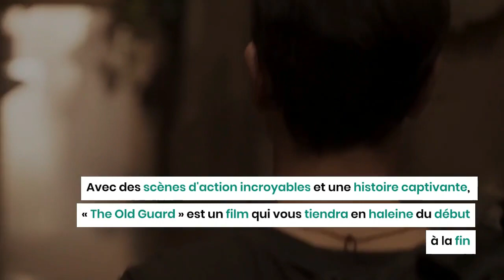3 films d'action incontournables à regarder sur Netflix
Les films d'action sont depuis longtemps un genre populaire dans le monde du cinéma. Netflix vous propose une vaste sélection de films d'action disponibles en ligne.